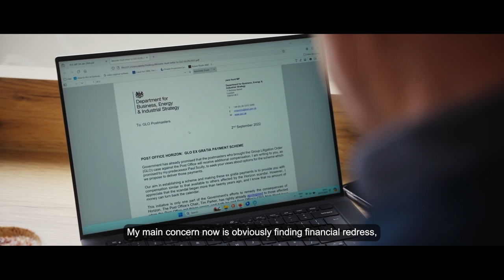St David Awards 2024: Alan Bates